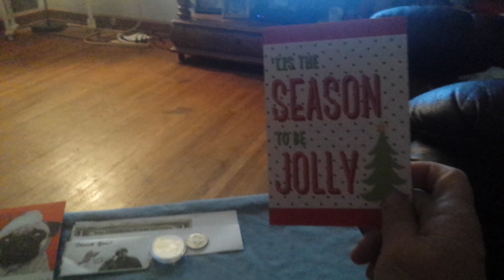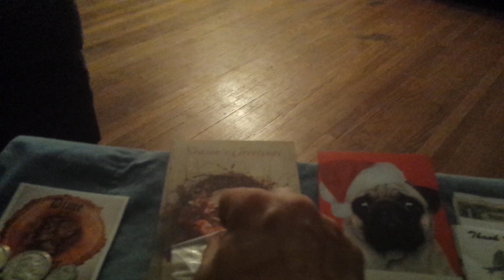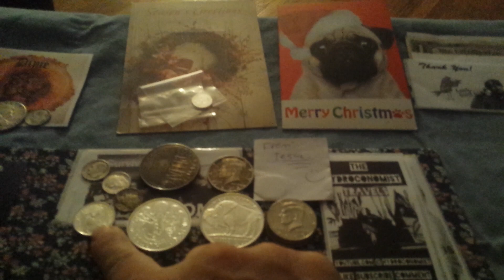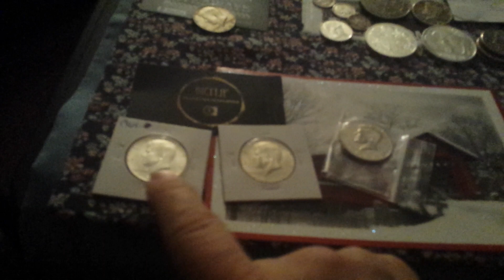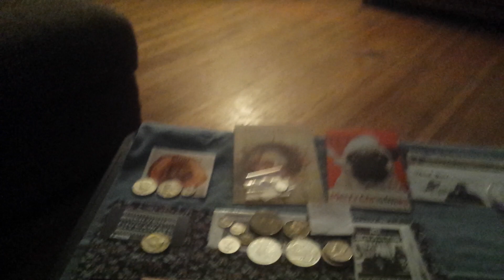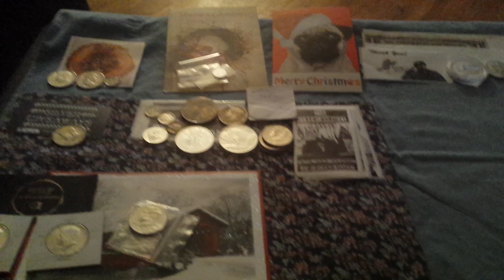Shout outs to hydroconomist, silver seeker, silvergiveaways, big flip, marky mouse,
Wandering buffaloes, dennis dayton, mantic Coins dime digger and raven hawk coins